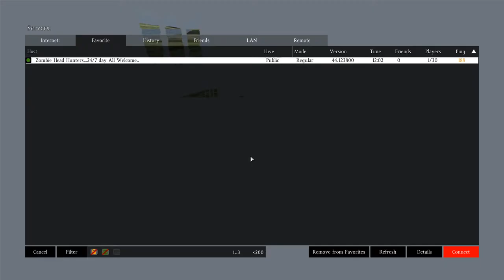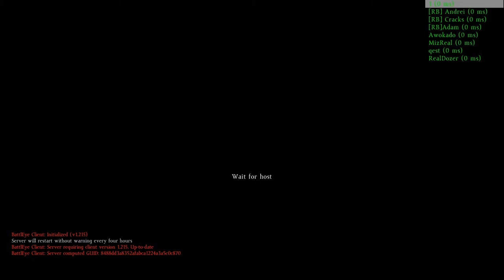DayZ Romania Ep 39